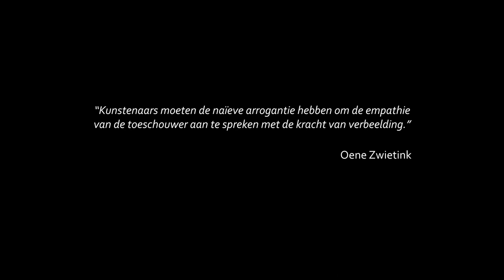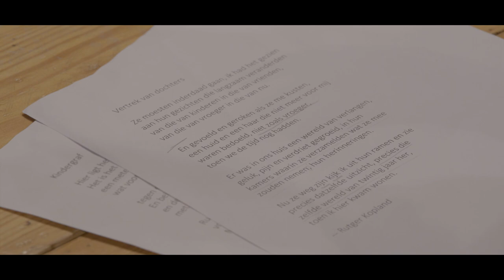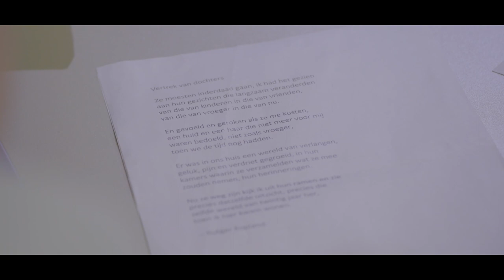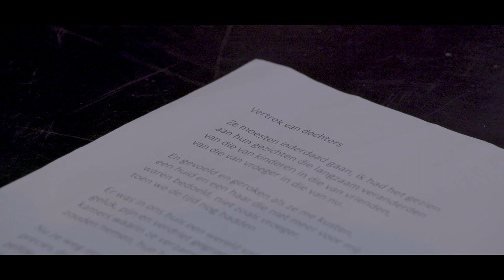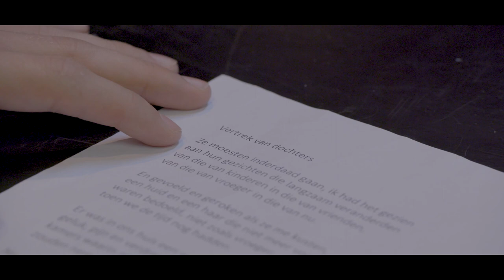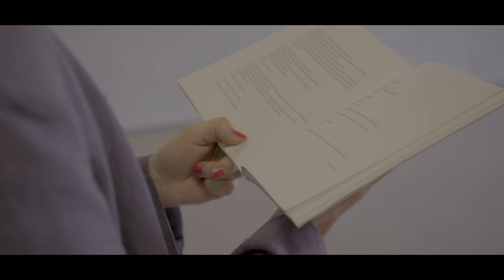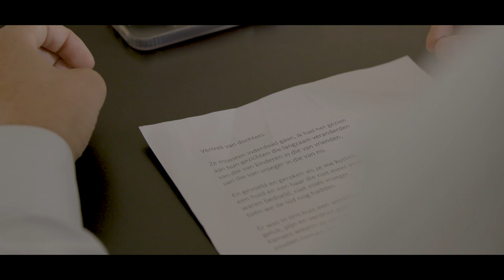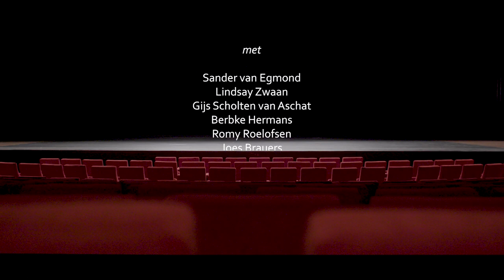De OE van vroeger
Een documentaire over de overdracht van taal en spraak in het theater. Hoe zorg je ervoor dat je als acteur je toeschouwer raakt?

Met: Gijs Scholten van Aschat, Joes Brauers, Lindsay Zwaan, Romy Roelofsen, Berbke Hermans, Oene Zwietink, Sander van Egmond.

Gemaakt door: Maurice Copier, Maarten Schellekens, Sander van Egmond.

Met dank aan: Toneelgroep Maastricht, Theater aan het Vrijthof, Pesthuys podium, Internationaal Theater Amsterdam (ITA), Uitgeverij Van Oorschot, Toneelacademie Maastricht, CineSud, Prins Bernhard Cultuurfonds, Stichting Kanunnik Salden Nieuwenhof.